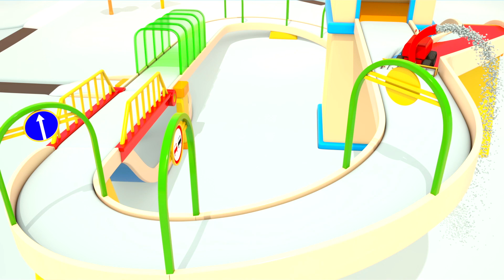Çizgi film - Yardımcı arabalar - Kocaman iş arabalar - Buldozer ve kar temizleme aracı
Çocuklar için çizgi film. Yardımcı Arabalar ile yeni bölüm! Bugün iş arabalar buldozer ve kar temizleme aracı ile tanışalım. Buldozer garajdan çıktı ve işe başladı. Yeşil garajdan kar temizleme aracı çıkıyor. Yolları kardan temizledi ve yollara kum serpti. Sırada hangi iş araba var? Videomuzun devamında öğrenebiliriz, arkadaşlar!

Yardımcı Arabalar - Çocuklar için eğitici çizgi film. En sevdiğiniz arabalar burada. İtfaiye arabası, polis arabası, ekskavatör, traktör, damperli kamyon, helikopter ve uçak! Çizgifilm arabaları ile eğlenerek öğrenelim! Üye olun ve yeni videoları kaçırmayın!